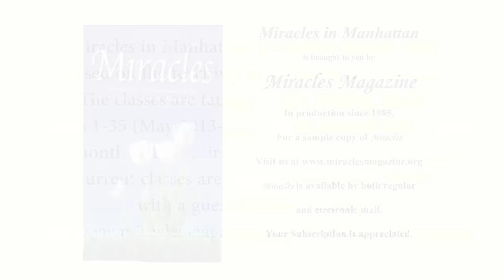Miracles in Manhattan - Healing the T(error)ist Within Sept 2016 pt 2 of 2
Miracles in Manhattan - Healing the T(error)ist Within with Jon Mundy, Ph.D. & Amy Torres Sept 2016 pt 2 of 2